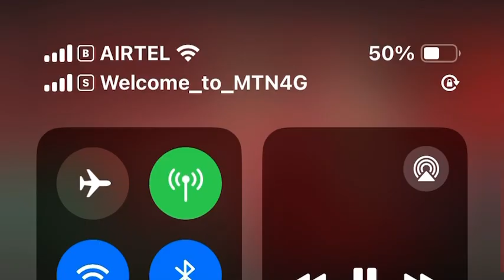Manchester United To FA FINAL